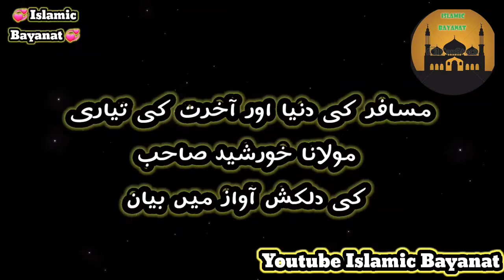Musafir Ki Duniya Aur Akheraat Ki Tayari_Heart Touching Bayan By Molana Khursheed Sahib_Mashallah